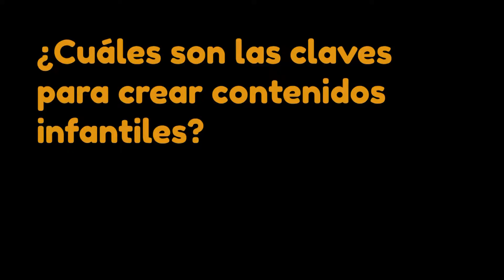Carlos Millán y Maritza Sánchez, y la creación de contenidos infantiles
Maritza Sánchez Prieto y Carlos Millán Salazar son los creadores de El show de perico, El mundo animal de Max Rodríguez, Asquerosamente rico y, recientemente, de Maguaré en La Ceiba. Ellos, a partir de sus creaciones, interpretan, viven y comparten el mundo de los niños desde el arte y el entretenimiento.